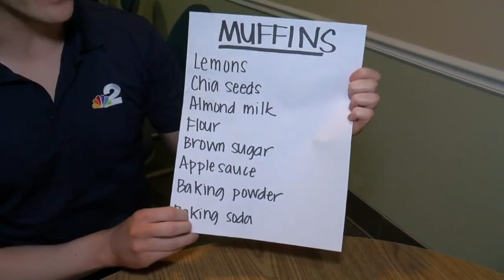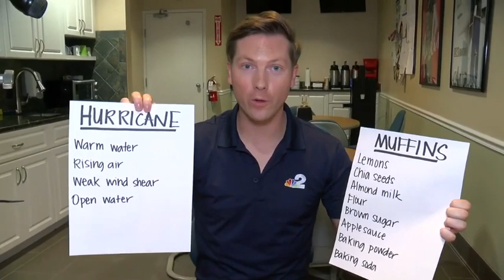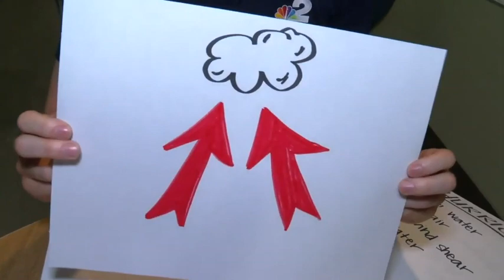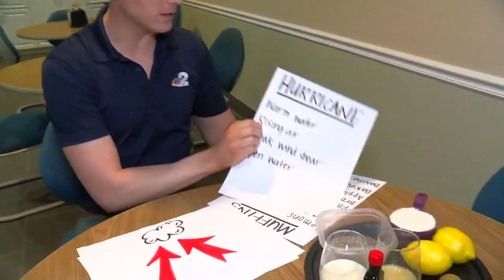NBC2 First Alert Weather Class - Tropical Storms & Hurricanes